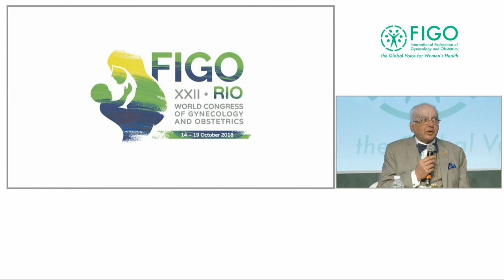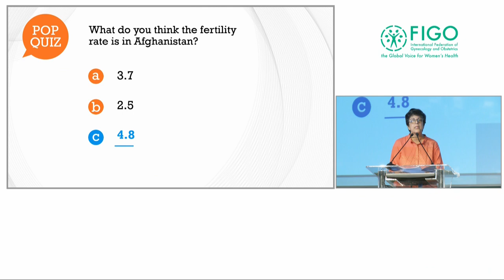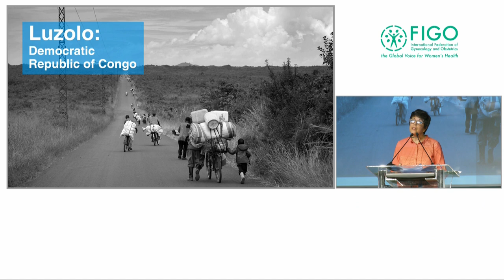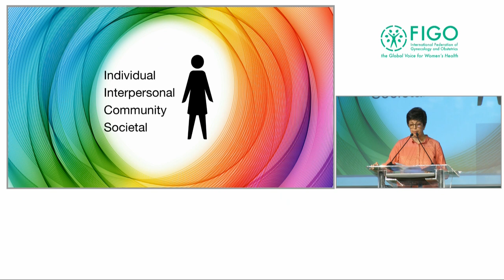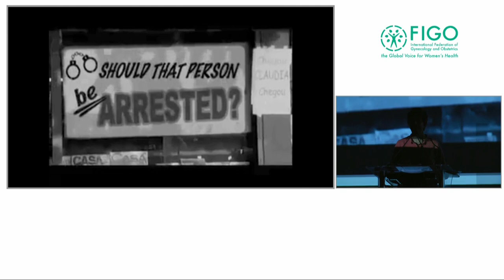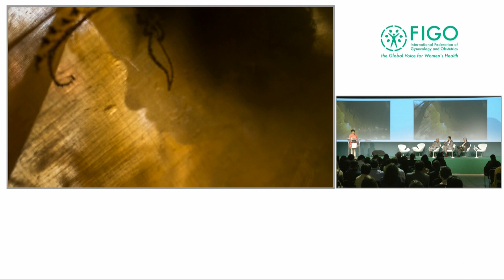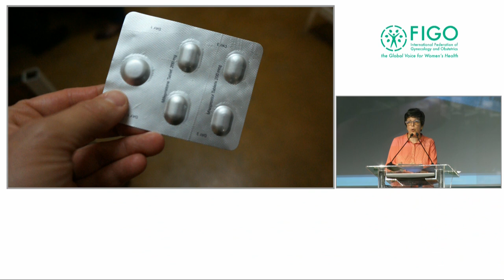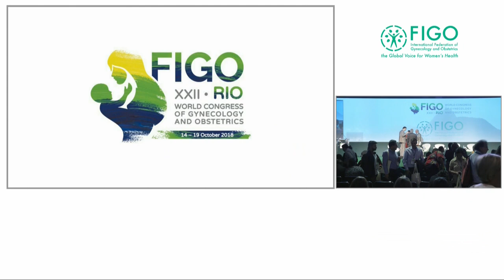Ipas's Anu Kumar at FIGO 2018: Women need an Rx for POWER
Ipas CEO and President Anu Kumar gave the Mahmoud Fathalla Lecture—titled "The centrality of reproductive health and choice in women’s lives"—at the 2018 FIGO World Congress of Gynecology and Obstetrics. She reminded the audience that women and girls everywhere must have the power to safely make their own reproductive health decisions, as this is a human right. Read a shortened adaptation of her speech